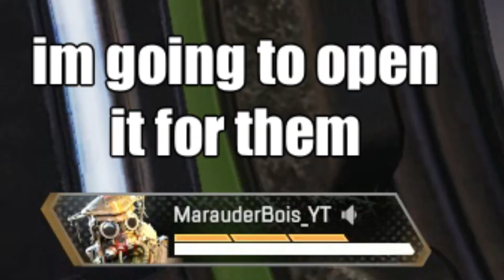Intense Braindead Rev Ults Season 6.exe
watch till the end for top gear memes